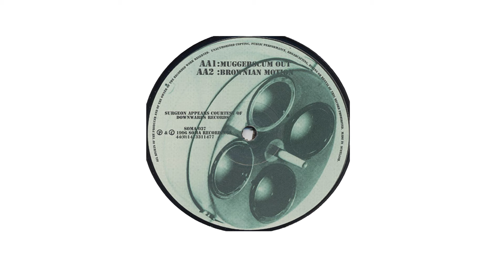Surgeon - Muggerscum Out (1996)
Muggerscum Out by Surgeon (1996)